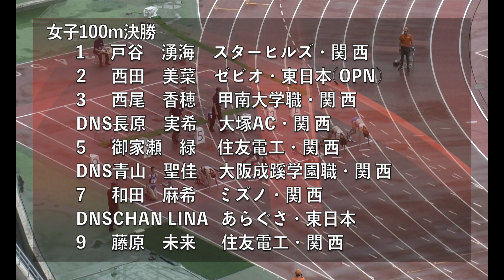【第65回関西実業団陸上競技選手権大会】女子100m決勝(音声無し)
第65回関西実業団陸上競技選手権大会
日　時　2021年5月14日(金)-16日(日)
場　所　ヤンマースタジアム長居/ヤンマーフィールド長居(大阪)

(場内スクリーンの映像をお届けします。音声無しです。ご了承ください)